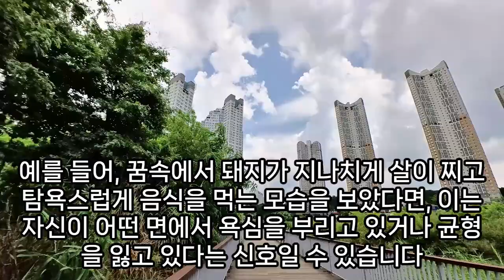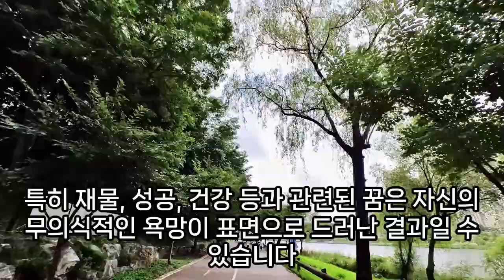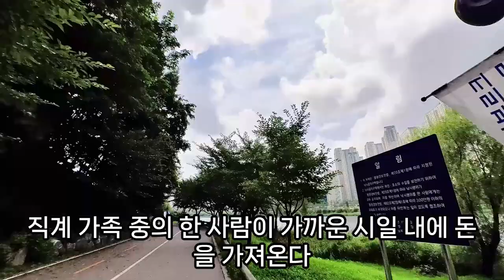돼지꿈, 돼지 꿈해몽, 돼지 잡는 꿈, 돼지꿈 로또, 행운을 부르는 돼지꿈, 로또당첨 되는 돼지꿈, 돼지고기 먹는 꿈, 돼지 새끼 낳는 꿈, 돼지 사는 꿈, 예언, 예지몽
꿈해몽돼지고기바베큐, 돼지가지나가는꿈, 돼지꿈번호, 돼지를피하는꿈, 꿈해몽새끼돼지태어나는꿈, 돼지와키스하는꿈, 돼지똥꿈, 돼지를만나는꿈, 죽은돼지꿈, 아기돼지꿈, 돼지가.우는꿈, 멧돼지잡는꿈, 새끼멧돼지수십마리꿈, 물에빠진멧돼지꿈해몽, 낚시로멧돼지를잡는꿈, 큰돼지가안기는꿈, 돼지잡는꿈, 아기돼지꿈, 열쇠고리핑크돼지가반짝거리는꿈해몽, 돼지가달려드는태몽, 새끼돼지꿈, 새끼돼지출산하는꿈, 꽃으로만든돼지를만지는꿈, 돼지꿈, 돼지써는꿈, 돼지를화살로잡는꿈, 똥돼지꿈, 아기돼지태몽, 돼지가땅속에빠진꿈, 돼지를몰고가는꿈, 하얀새끼돼지가반점있는큰돼지로변하는꿈, 군산돼지꿈, 황금돼지꿈, 죽은돼지꿈, 새끼돼지를보는꿈, 돼지죽인꿈, 돼지를파는꿈, 새끼돼지꿈, 돼지안고물에떠내려가는꿈, 돼지죽이는꿈피, 돼지가들어오는꿈, 아기돼지태몽, 꿈에하얀돼지를보았어요, 죽은돼지꿈, 돼지고기를조금얻는꿈, 돼지가발등을무는꿈, 돼지인형꿈, 돼지와키스하는꿈, 큰돼지꿈해몽, 돼지인형을안은꿈해몽, 분홍돼지꿈, 돼지보는꿈, 돼지우는소리꿈, 해몽강물돼지고기, 돼지꿈, 새끼돼지꿈, 돼지가날아가는꿈, 돼지떼꿈, 죽은돼지꿈, 돼지가되는꿈, 돼지꿈해몽